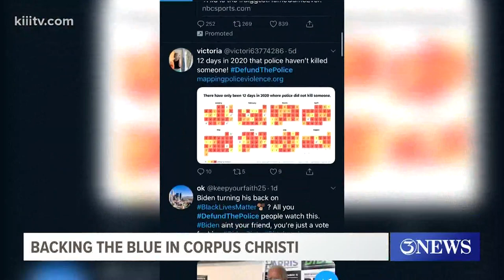What would defunding the police look like in the Coastal Bend?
Gov. Abbott is asking every candidate for public office to sign a pledge against defunding police departments.